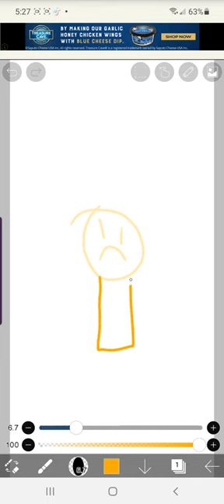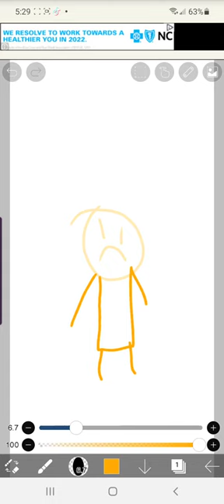we're ocs two(race traitors but sung by harlod and a guy